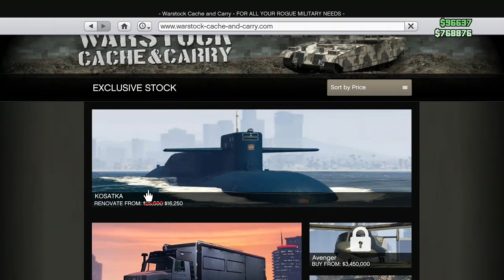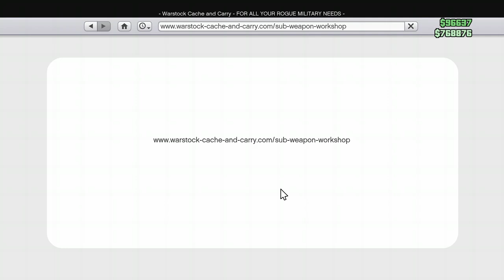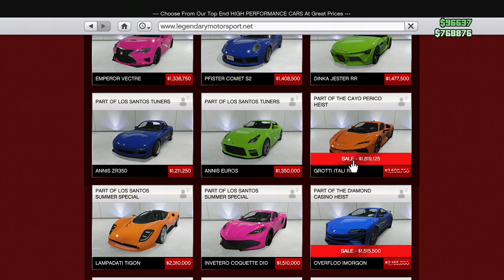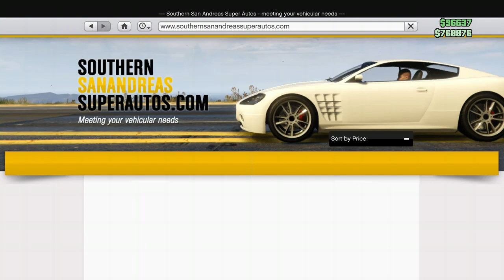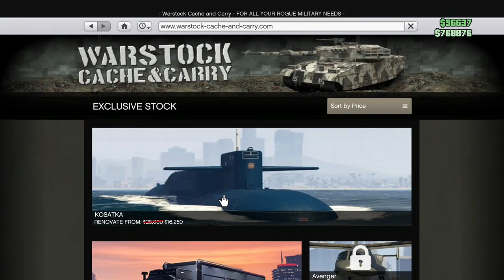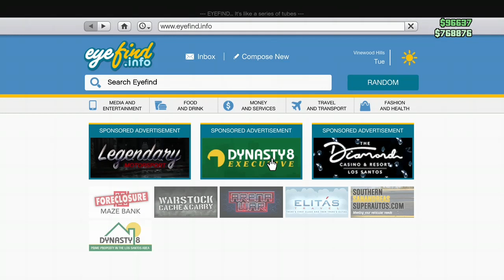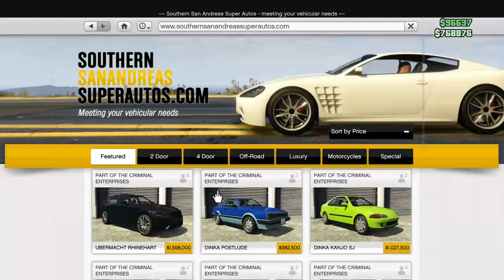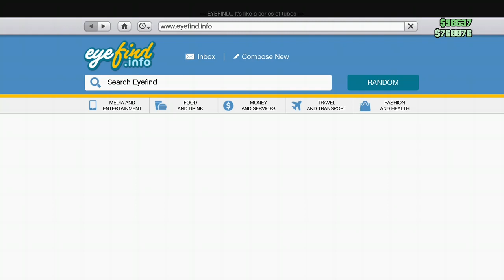This week discounts on GTA 5 for 11 / 17